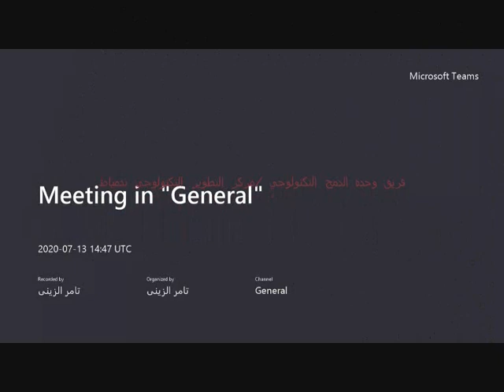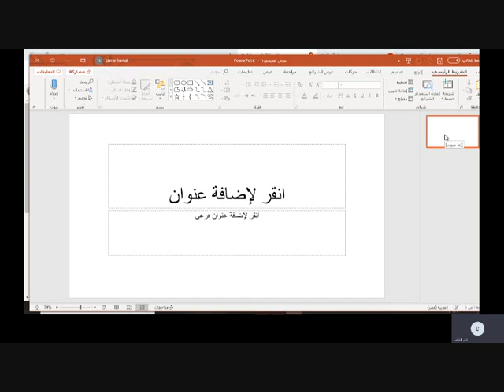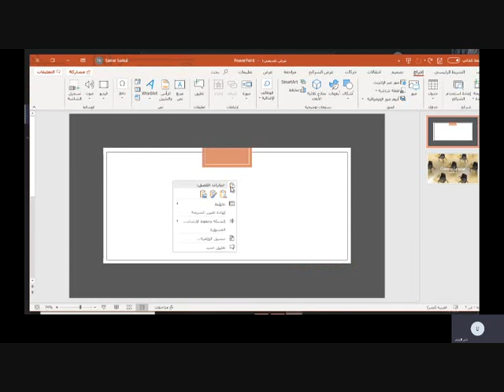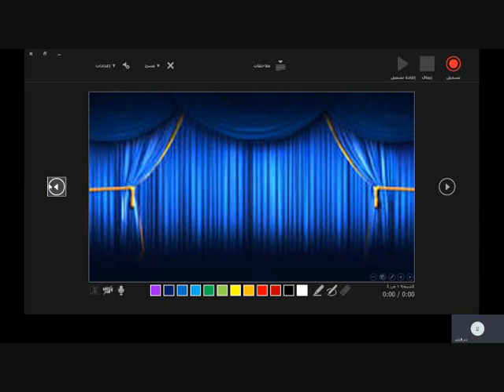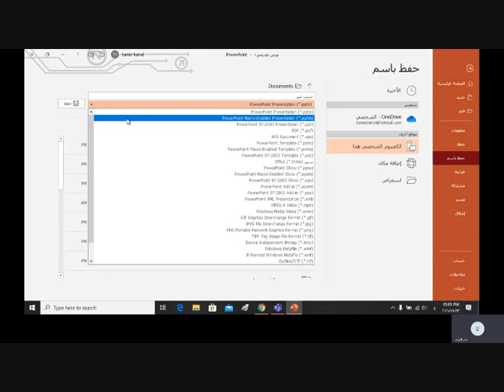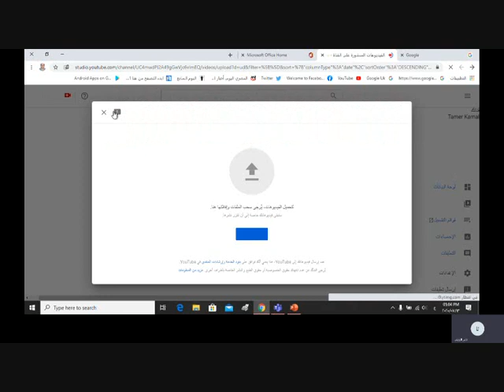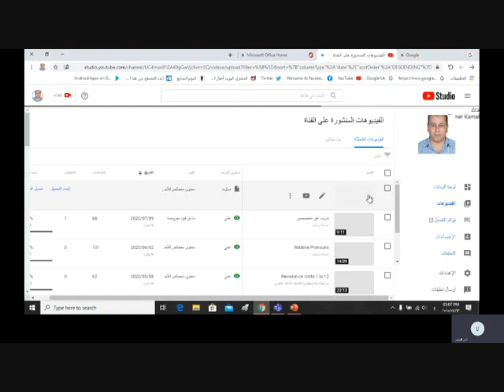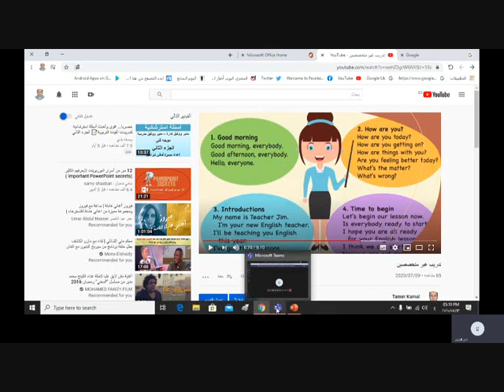شرح Powerpoint365على منصة البث المباشر/المدرب...تامر الزيني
سلسلة محاضرات فريق وحدة الدمج التكنولوجي التفاعلية/مركز التطوير التكنولوجي بدمياط